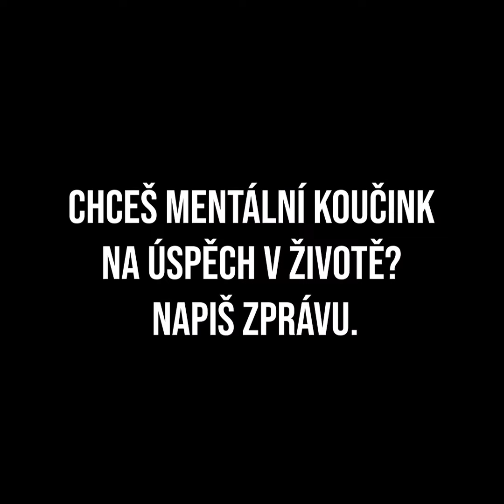Marcus Revolta reprezentuje SEBEROZVOJ a ZMĚNU